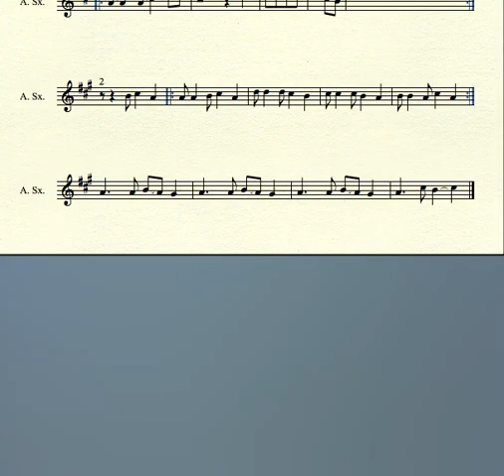Wavin Flag for Alto Sax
Wavin Flag by K'naan (Coca-Cola celebration mix) for Alto Saxophone
Note: the program I use doesn't do the repeats but do them.